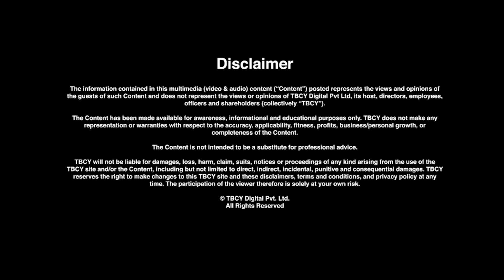S2 E007 Shan Jain, Chief Strategy Officer, Madison Media